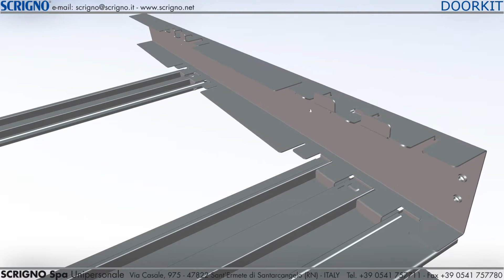Scrigno Doorkit 115 Standard Pocket Door Assembly Video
How to assemble the Scrigno door kit.
Scrigno Pocket Door Kit Imperial / Metric Size for Clear Door Openings of 580mm to 1000mm.
Supplied with White Melamine Jamb Kit.
You can find the Imperial 24 inch to 30 inch version
You can find the Imperial 33 inch to 36 inch